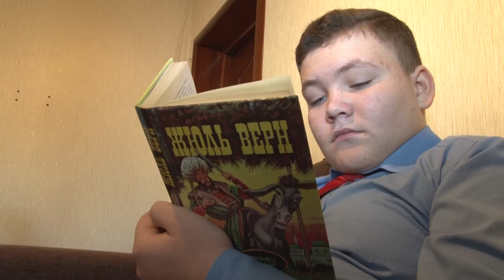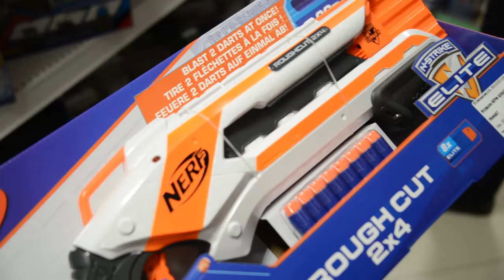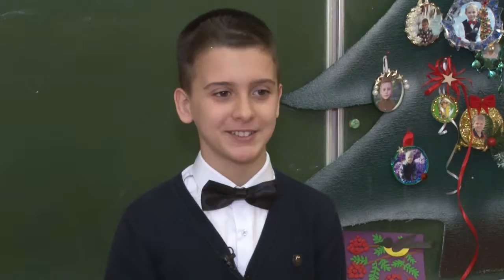Ступеньки выпуск 3 Новогодний